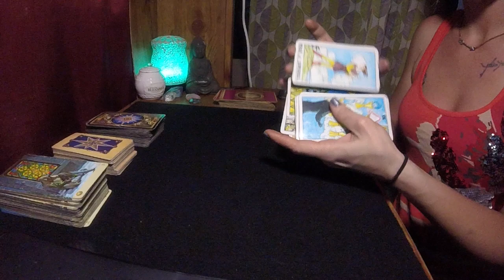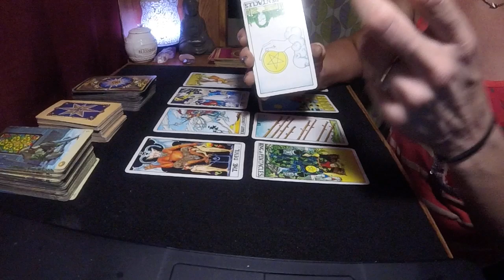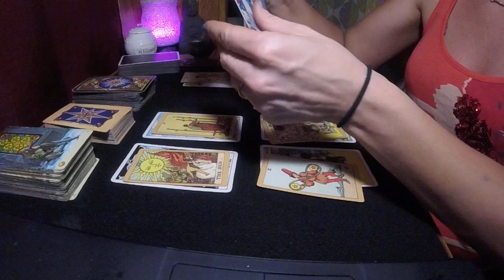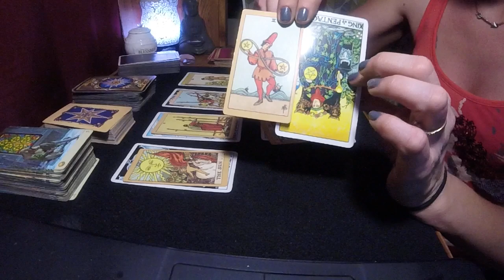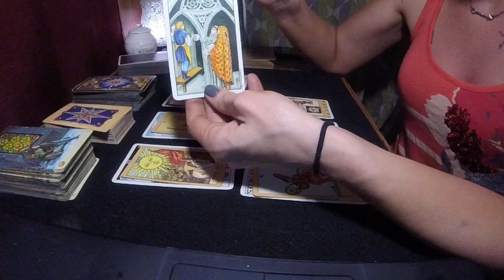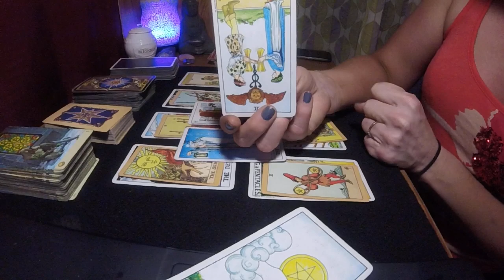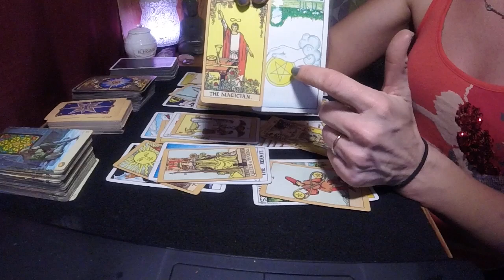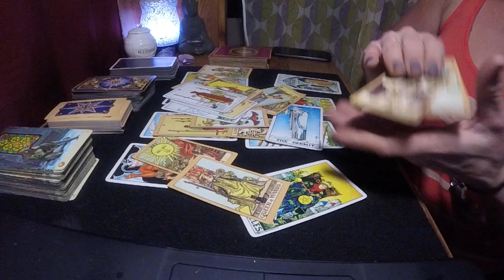ARIES*TOWER IS FALLING AND INTROSPECTION IS CALLED FOR*MAY 23-31